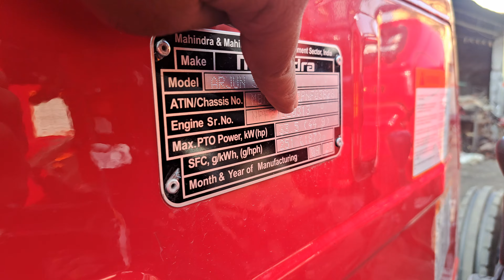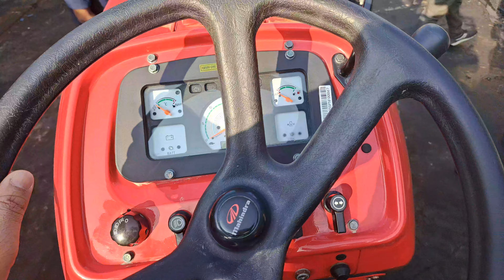mahindra tractor mahindra Arjun इसका जलवा सबसे अलग ही है mahindra 585 xp plus side gear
mahindra tractor mahindra Arjun इसका जलवा है सबसे अलग